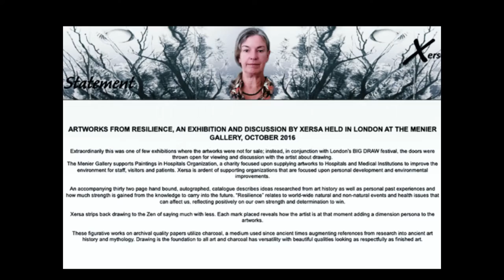XERSA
XERSA  Artist with over 40 years of experience in drawing, painting and sculpture installation.  Finalist and awarded in important Australian art awards including the Dobell Prize for drawing Included in major collections and exhibited in major public galleries.  An internationally exhibited contemporary artist with experience of over 20 solo and 40 group exhibitions in major galleries and Museums alongside other significant artists.

My recent work is figurative, thematic of resilience and regeneration which relates to world-wide natural and non natural events that affect our health recalling our strength and determination. The allurement of drawing began before crawling and ever since then, kept vision of consistent excellence to becoming the best and to draw better than Picasso and Matisse. I hereby thank everyone for the rewarding experiences you have imparted to me so far, each mark made by my hand has the memory of you all within them. May there be much more.